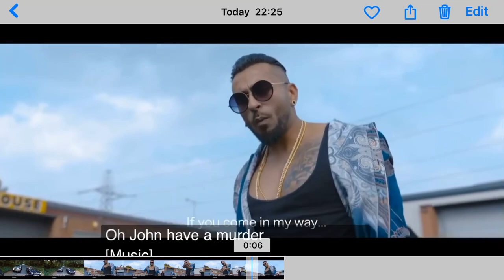Kamal Raja The Dam Shoots Your Screen